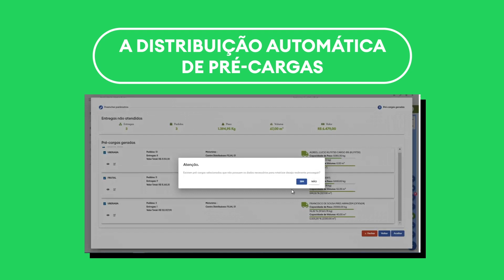Distribuição automática de pré-cargas: montagem de carga no maxRoteirizador | MáximaTech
A nova era de otimização da montagem de cargas começou! 🚚

Com o novo recurso do maxRoteirizador, a distribuição automática de pré-cargas, é possível elevar a produtividade do seu time de montagem de cargas de maneira surpreendente.📦

Mas inúmeras são as vantagens de ter o maxRoteirizador na sua operação.

Quer fazer parte das empresas que mais inovam na tecnologia logística? Solicite uma demonstração e venha pra Máxima. 🚀